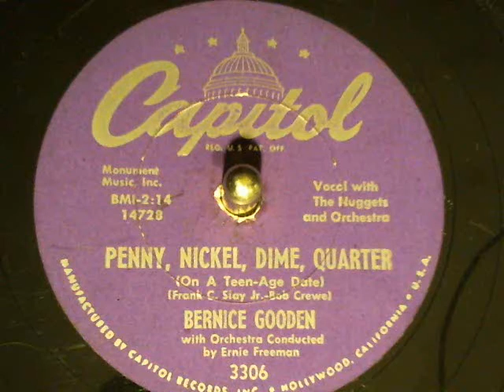Bernice Gooden & Ernie Freeman Orch-Penny Nickel Dime Quarter Capitol Records-78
Bernice Gooden & Ernie Freeman Orch-Penny Nickel Dime Quarter (The Nuggets) Capitol Records-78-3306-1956. new finds from Toledo Record Show Nov 11, 2012